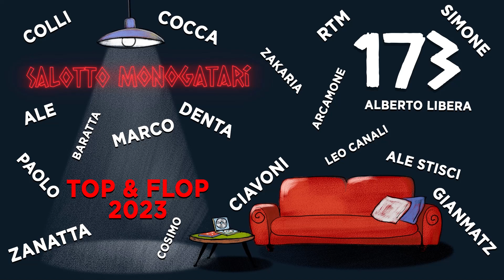Salotto Monogatari 173 - Top & Flop 2023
E iniziamo anche quest'anno con la tradizionale puntatona per decretare i migliori e i peggiori film visti dal Salotto Monogatari e dagli amici del Salotto!

Le Top e Flop:
00:00 Intro
01:20 Matteo Arcamone (Ospite)
06:15 Simone Malaspina
09:25 Marco Grifò
14:47 Alberto Libera (Ospite)
18:16 Alessandro Stisci (Ospite)
23:37 Marco Baratta (Ospite)
25:26 Paolo Torino
31:18 Francesco Zanatta (Ospite)
35:07 Cosimo Salvadori
37:36 Zakaria Kia (Ospite)
44:50 Leo Canali (Ospite)
48:08 Dario Denta
52:41 Gianmaria Atzei
58:30 Costanza Marguglio
1:03:00 Davide Colli (Ospite)
1:08:20 Riccardo Turchi (Ospite)
1:15:19 Alessandro Valenti
1:18:00 Fabrizio Ciavoni (Ospite)

Il nostro canale Telegram per rimanere sempre aggiornati e comunicare direttamente con noi

Logo creato da:
Massimo Valenti

Sigla e post-produzione a cura di:
Alessandro Valenti / Simone Malaspina

Per il jingle della sigla si ringraziano:
Alessandro Corti e Gianluca Nardo

Per la gestione dei canali social si ringrazia:
Selene Grifò